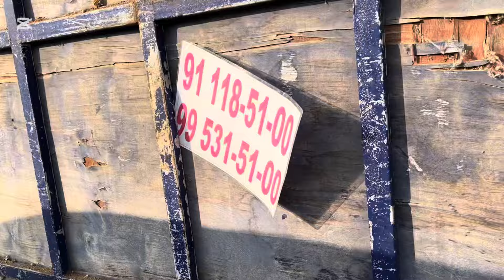QUM TEPA CHORVA BOZORI SIGIRLAR va BUQALAR , YEM Narxlari 10, 10, 2024